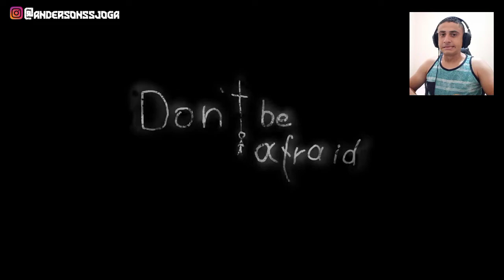DONT BE AFRAID: JOGO DE TERROR EM UM ORFANATO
Neste vídeo estarei jogando mais um jogo de terror, espero que curtem.

APOIE O CANAL ATRAVÉS DO PIX :
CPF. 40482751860